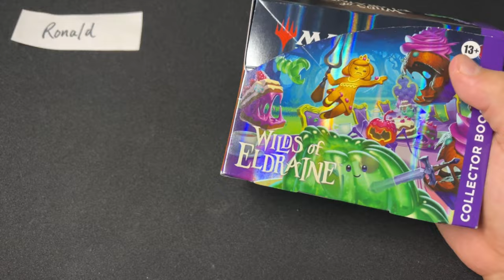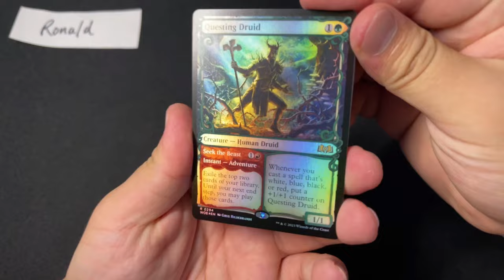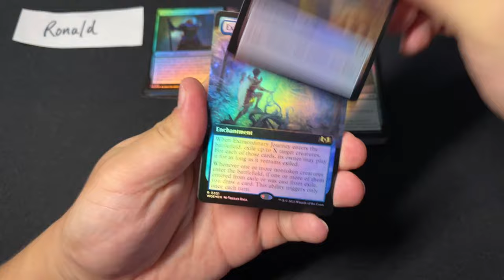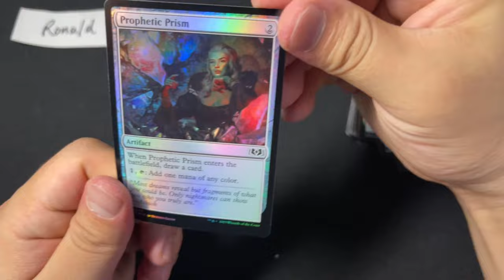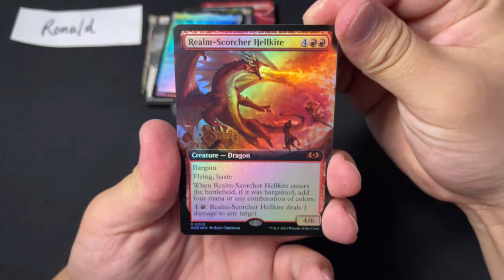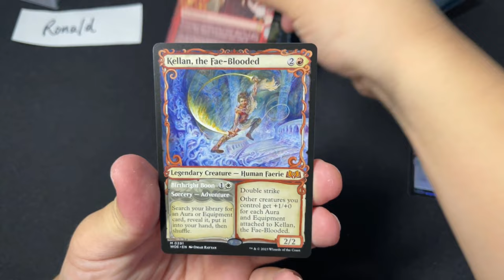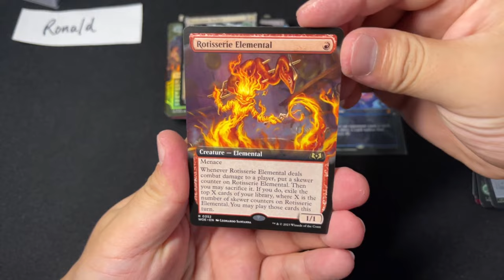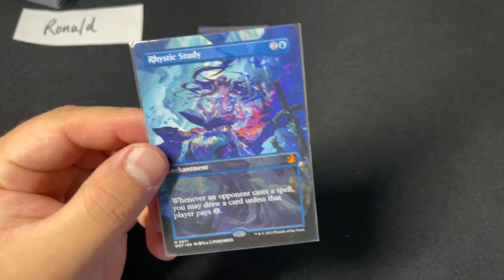Wilds of Eldraine Collector Booster Opening #2 - Hunting those Anime Borderless Cards!